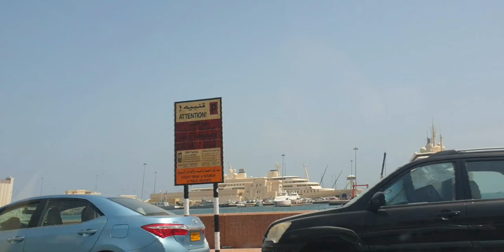Mutrah Corniche | Muscat Oman